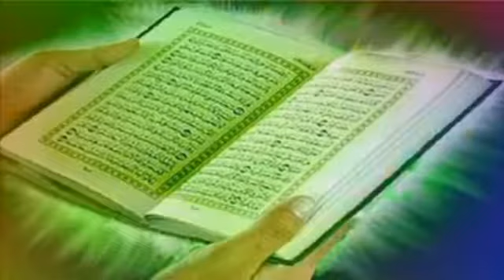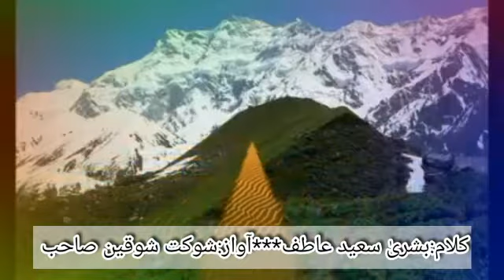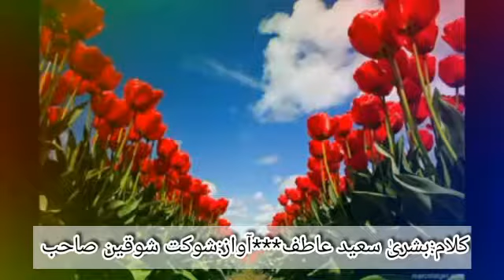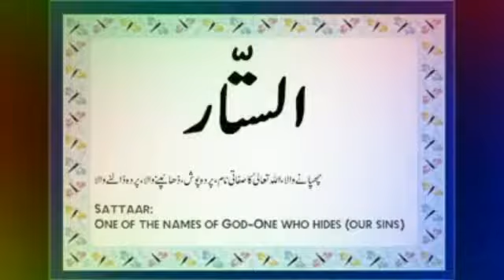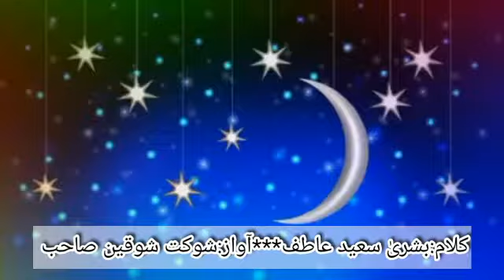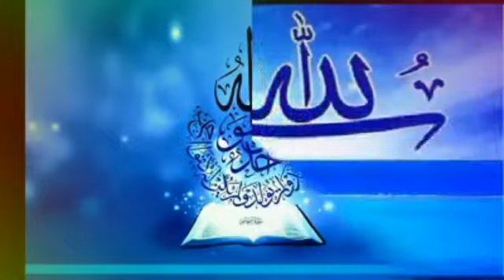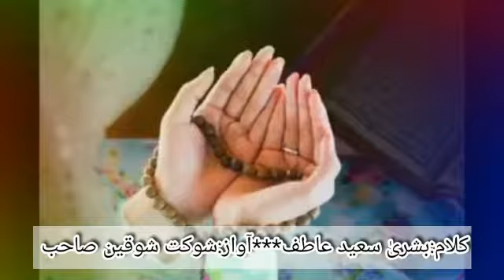Dhey hin baero bar